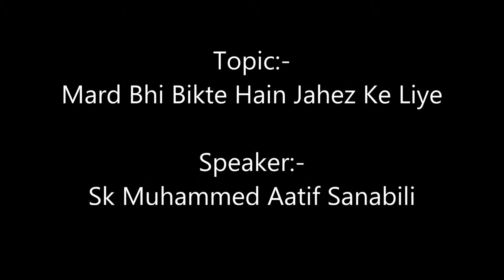Mard Bhi Bikte Hain Jahez Ke Liye By Sk. Aatif Sanabili .... (File Type:- Audio)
Mard Bhi Bikte Hain Jahez Ke Liye iic mumbai - islamic information center mumbai